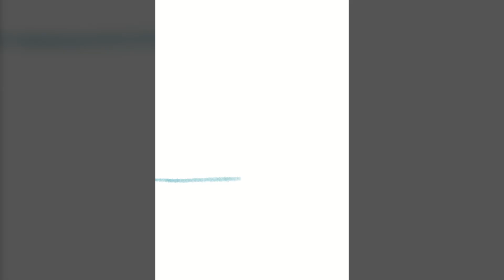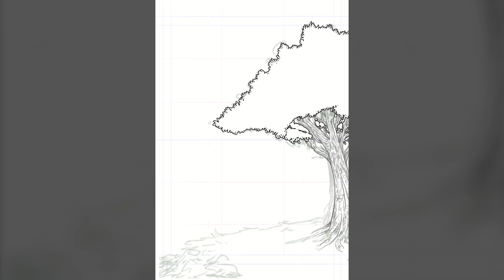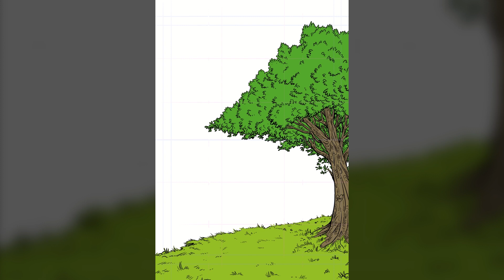Retromessa 2023 poster - Timelapse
The poster for Retromessa 2023. Main guests are Nobuo Uematsu, with David Wise and Grant Kirkhope. Also with Norwegian youtubers Christopher and Victor(who asked to be portrayed as Tidus, request granted).

Time spent: too long
Tools used: Cintiq22 and Clipstudio Paint

Added some music from FF1-10, all by Uematsu-san, just to have a soundtrack for the timelapse. Can you name all the songs?